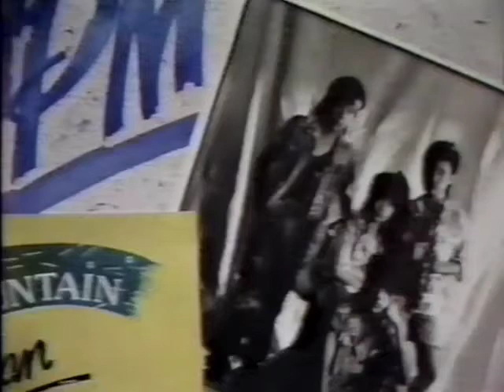Smokey Mountain - Kailan (Live) + Interview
Smokey Mountain are:
Jeffrey Hidalgo, Tony Lambino,
Geneva Cruz, James Coronel